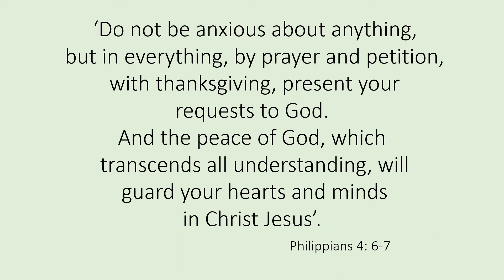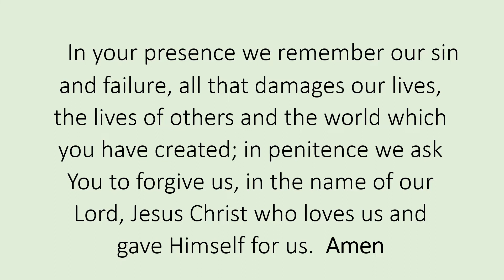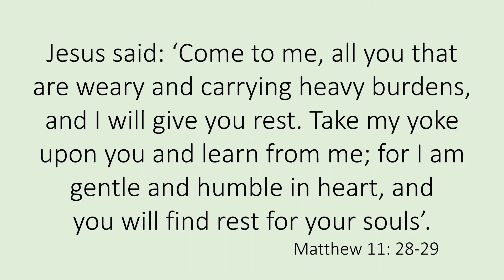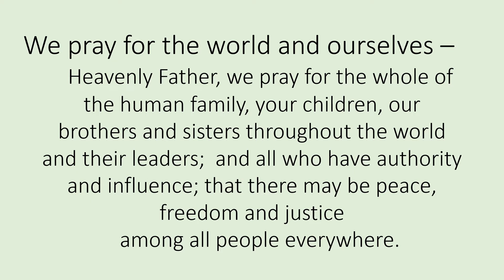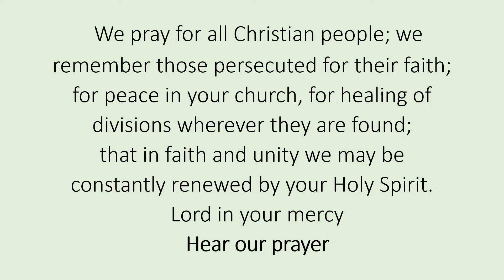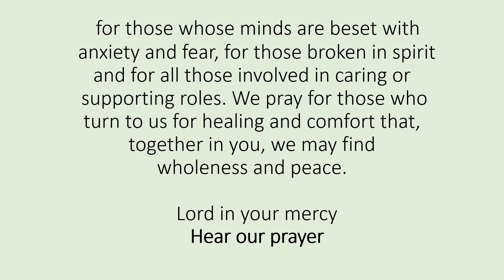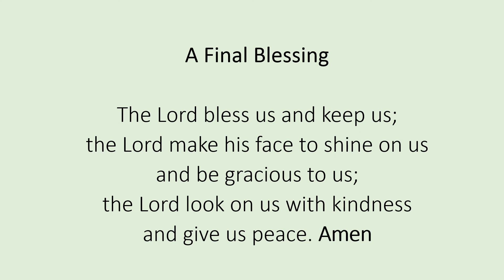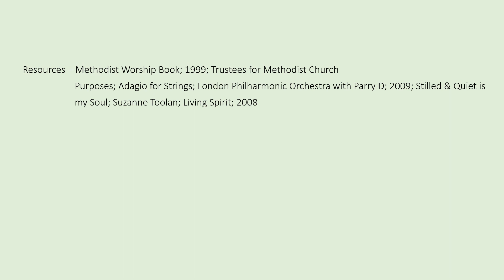Mease Valley Churches Service of Healing and Wholeness